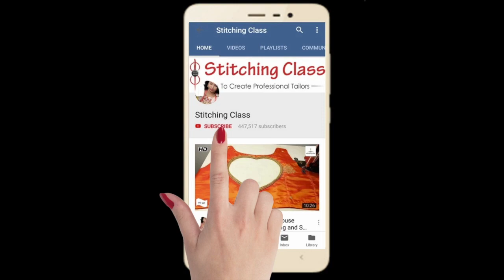Letest Blouse Beck Neck Design , Cutting And Stitching Very Easy Method